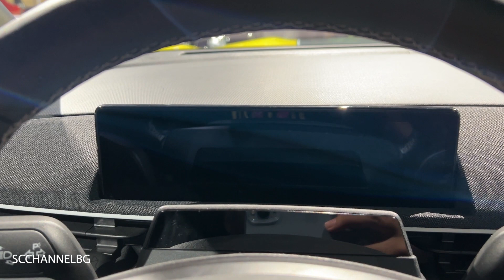Mustang Mach E-Rally (2024) Interior And Walkaround - Auto Zurich 2023